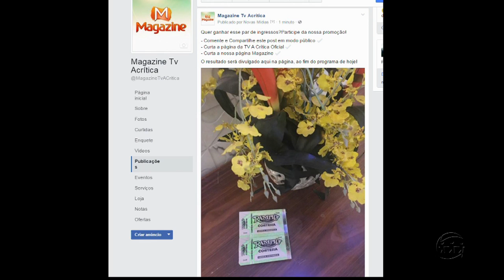MAGAZINE - 1º Bloco - 21/04/17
Assista ao primeiro bloco do programa Magazine desta sexta-feira. O Magazine é exibido às 11h (horário Manaus) de segunda a sexta, na TV A Crítica (canal 04 | NET 514) e pelo aplicativo A Crítica Play.